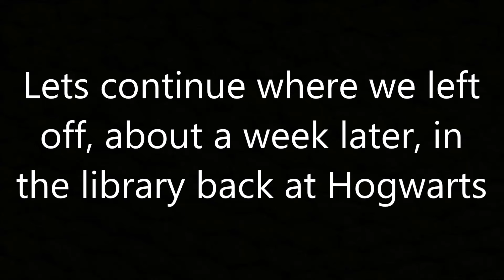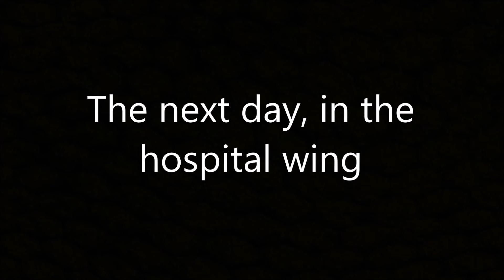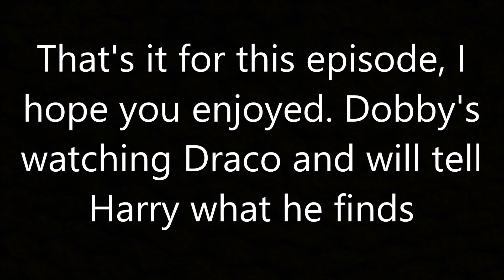Harry Potter - With the Potters #150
50 episodes left in the series